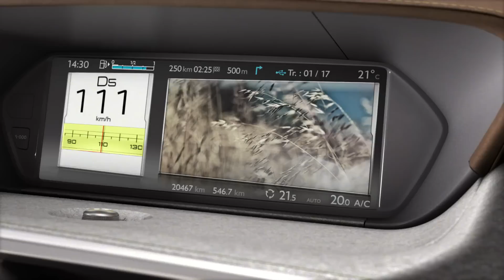Citroën Technospace Concept - 2013 Geneva